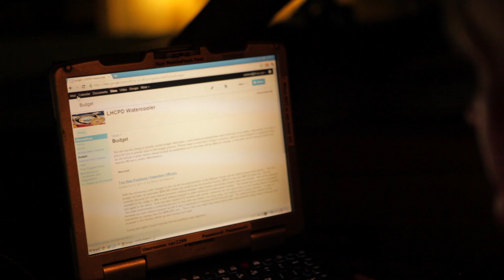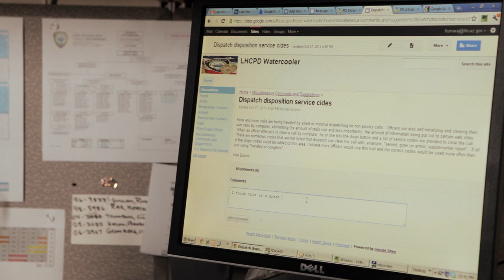Government Transformers: Joe Fiumara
Joe, an operations captain with the Lake Havasu City Police Department, realized that officers out on patrol don't always have the best means to communicate with command staff in headquarters. Joe used Google Sites to build a virtual "Watercooler" that lets officers ask questions, share information and generate ideas. Patrol officers now communicate directly with command, which fosters transparency and openness, even when they're out on patrol.